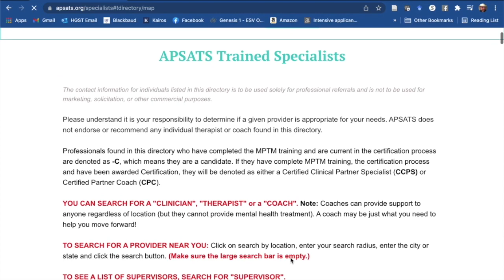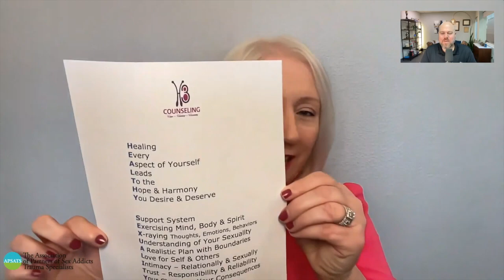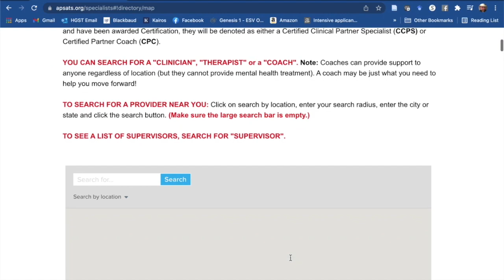Sexual Intimacy in the Betrayal Healing Process, with Dr. Jake Porter & Dr. Crystal Hollenbeck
Everything about your sexual health is impacted when you are betrayed by someone you love and trust.  Dr. Crystal Hollenbeck is a Certified Sex Addiction Therapist, an ASSECT Certified Sex Therapist, and an APSATS Certified Clinical Partner Specialist.  She helps betrayed partners move from unhealthy to healthy sexuality in the healing process after betrayal.  Dr. Hollenbeck understands the traumatic impact on you as an individual and as a sexual partner and she offers hope for partners that getting to a place of sexual health and enjoyment is possible after betrayal.